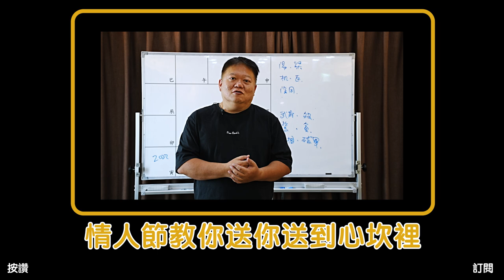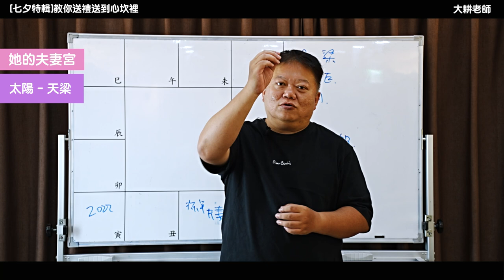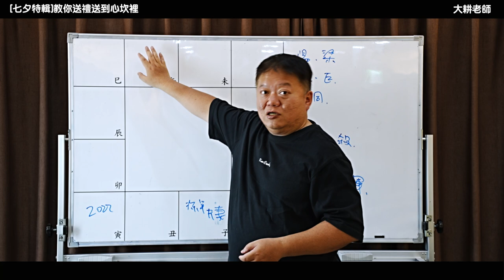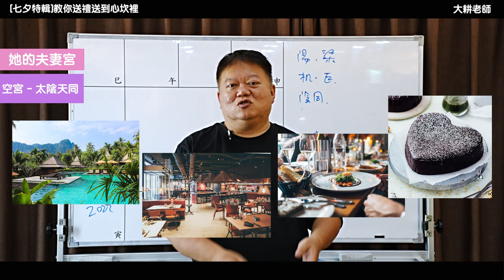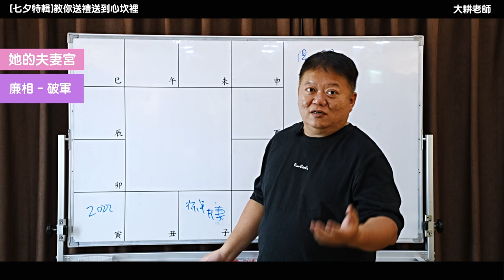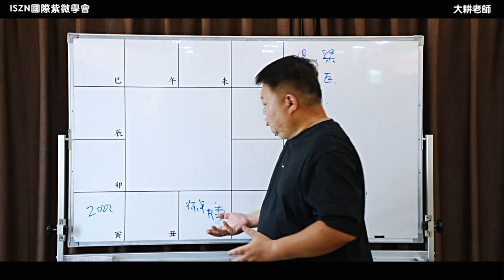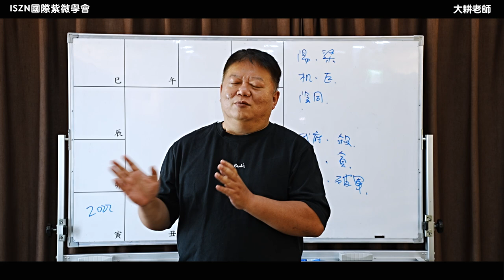教你看夫妻宮-七夕情人節之送禮攻略►國際紫微學會&大耕老師◄請開字幕